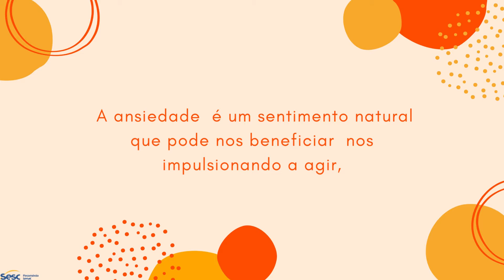Saúde - Ansiedade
A ansiedade é um sentimento natural que pode nos beneficiar nos impulsionando a agir, mas até onde se sentir ansioso é normal? Dependendo da intensidade e da circunstância ela pode nos parar, nesse caso a ansiedade é prejudicial e precisa de atenção. Os transtornos de ansiedade são doenças que têm relação com o funcionamento do corpo e às experiências de vida do indivíduo. A OMS informa que 01 a cada 03 pessoas, no mundo, sofre de ansiedade.

Assista o vídeo para saber mais!